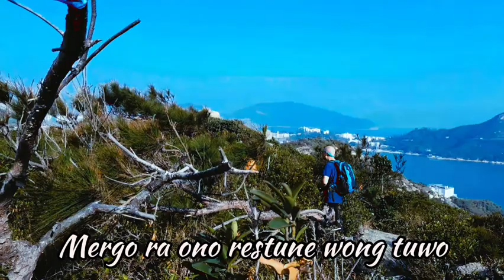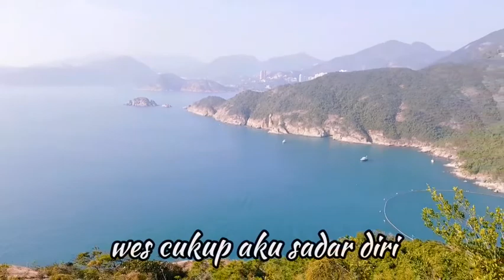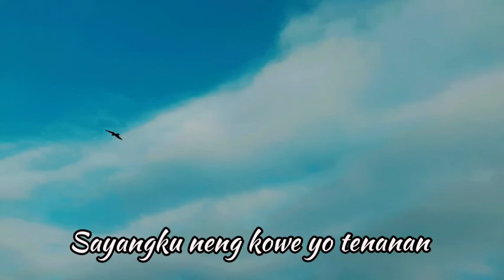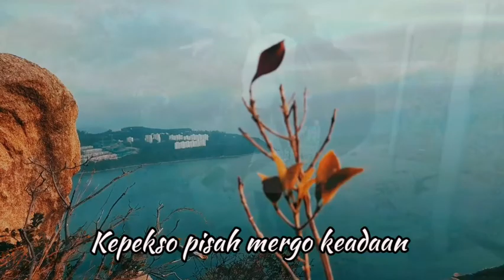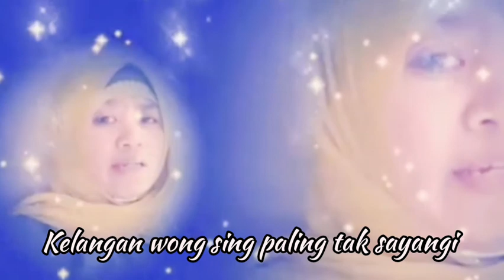💓 KUATNO AKU 💓( Lirik Lagu ) HappyAsmara smulekaraokecover videolibur.